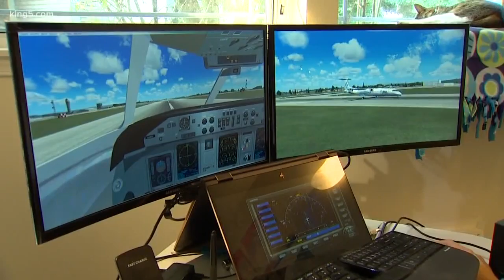FBI report on plane stolen from Sea-Tac Airport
The FBI released key conclusions as to how ramp agent Richard Russell stole a plane from Sea-Tac Airport and found the crash onto Ketron Island was intentional. KING 5's Glenn Farley reports.